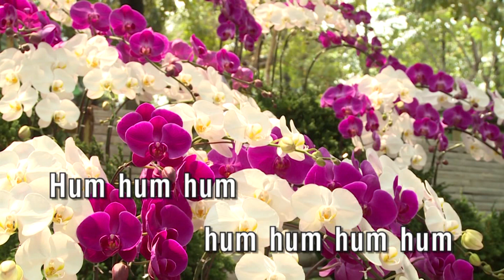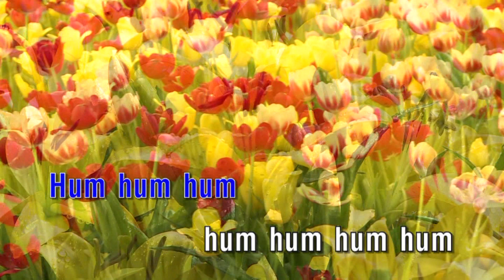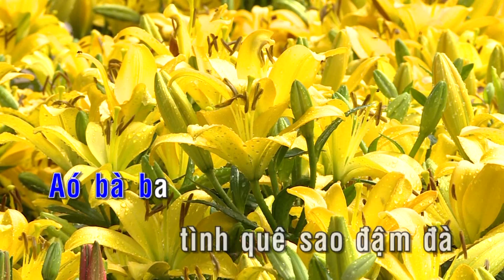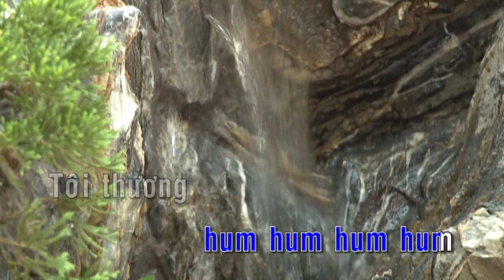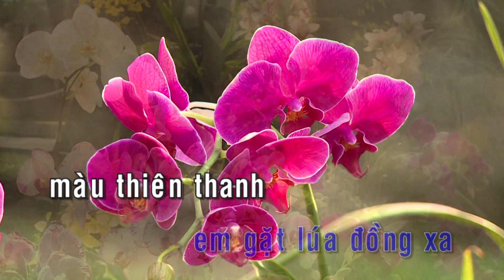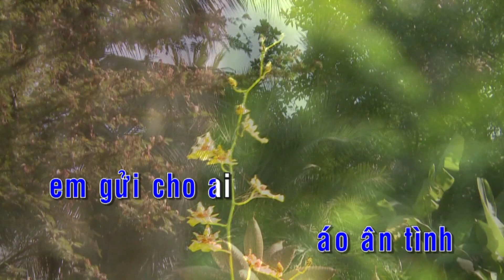KARAOKE | Thương Áo Bà Ba - Nhạc Trữ Tình Gây Nghiện Hay Nhất Hiện Nay